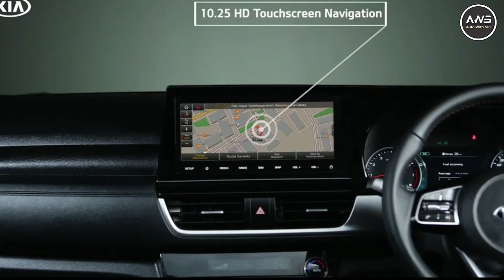कल होगी KIA की 7 SEATER CAR LAUNCH | 5 New Upcoming 7 Seater Cars in India Below 10 Lakhs